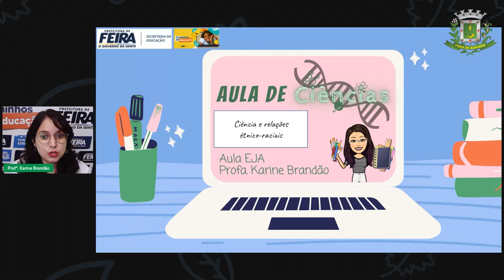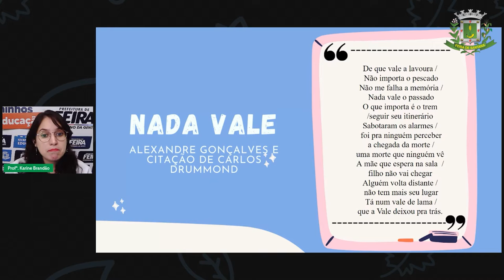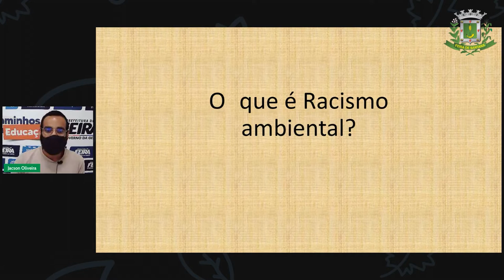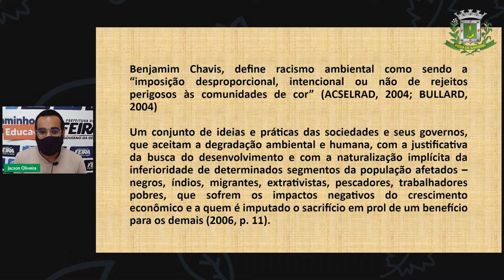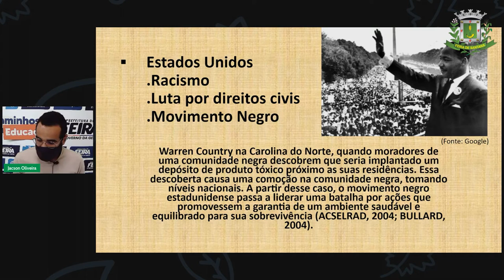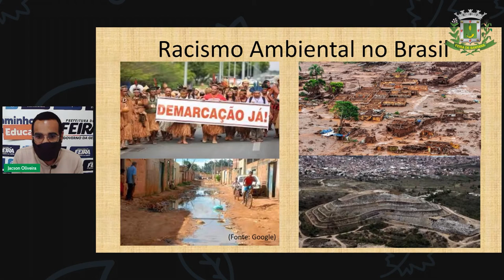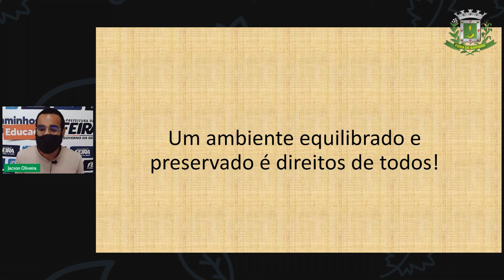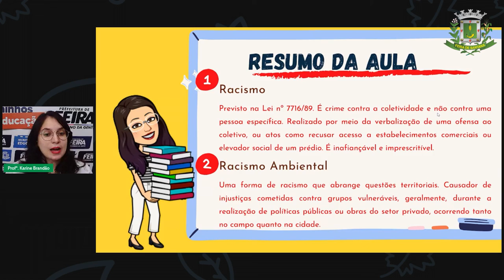Aula 21 2º SEG ESTÁGIO V Profª Karine Brandão Ciências Ciência e relações étnico raciais